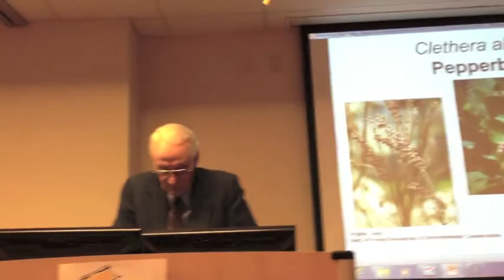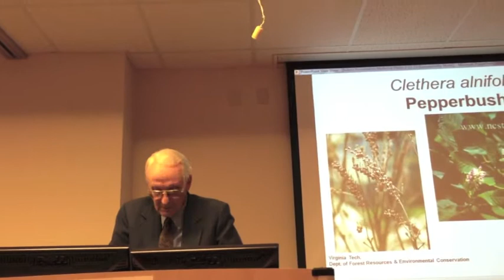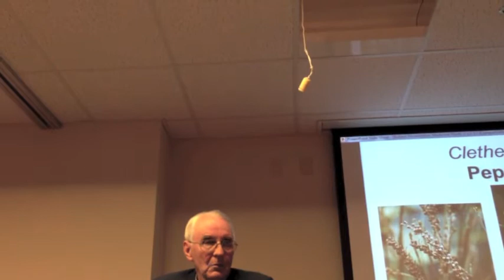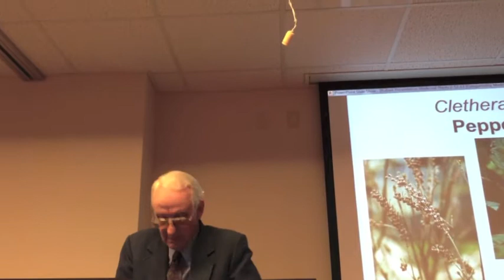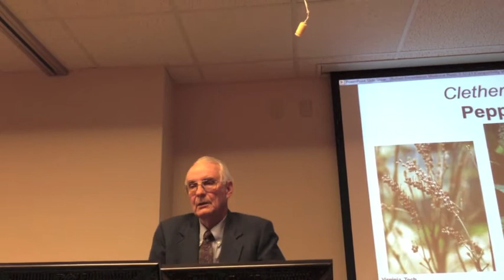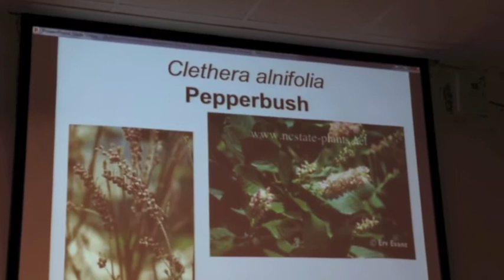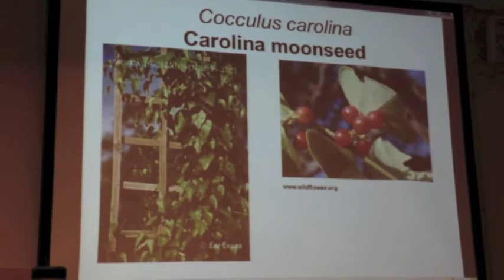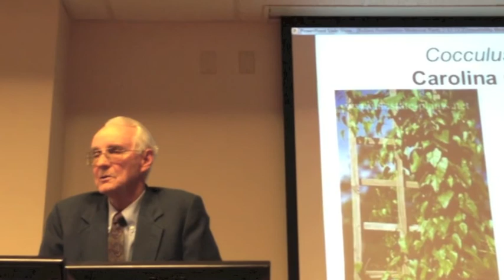Dr. A.J. Bullard on Herbs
Southeastern North Carolina's foremost expert on native plant identification talks about medicinal and other uses of our native plants